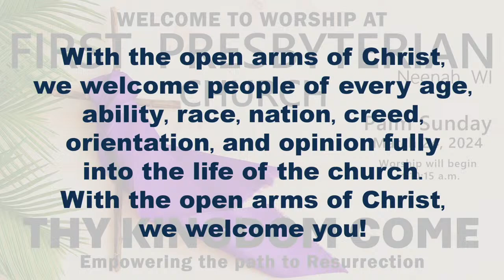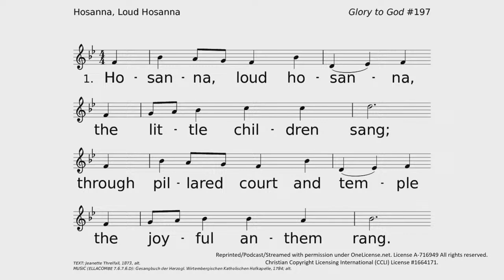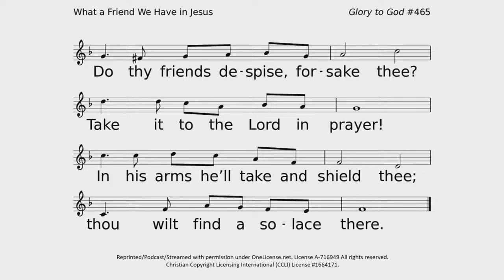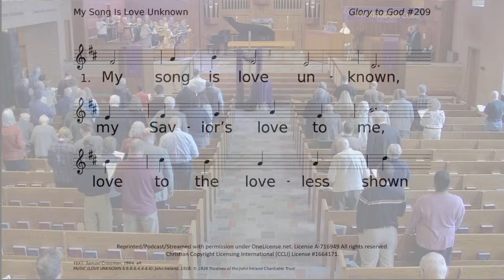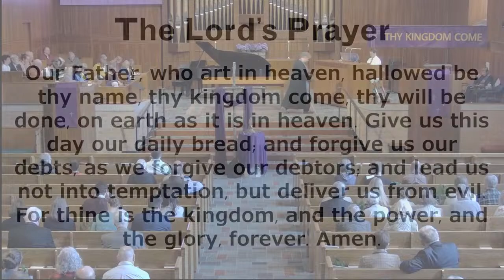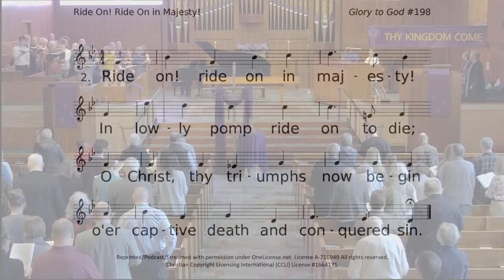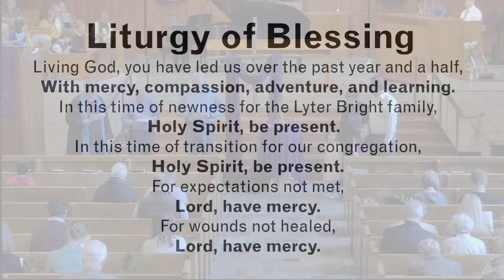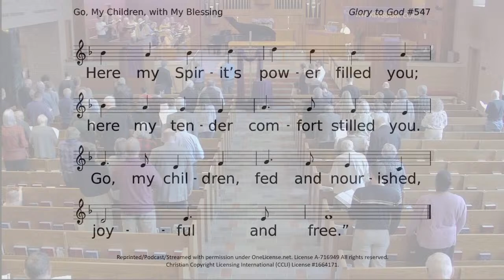First Presbyterian Church Sunday Worship Livestream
We are delighted that you have chosen to watch our worship service today! As followers of Christ, we welcome people of every age, ability, race, nation, creed, orientation, and opinion fully into the life of the church. We welcome YOU!